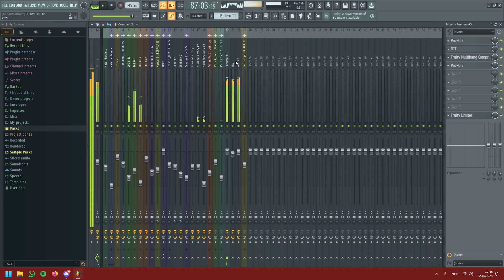Making Downtempo for the first time WIP ( 145 BPM Hardcore )